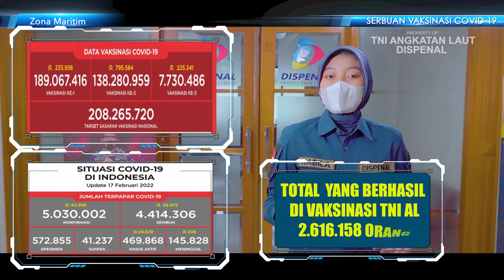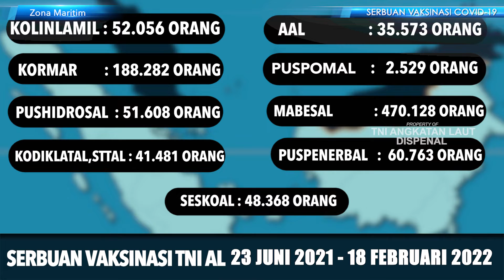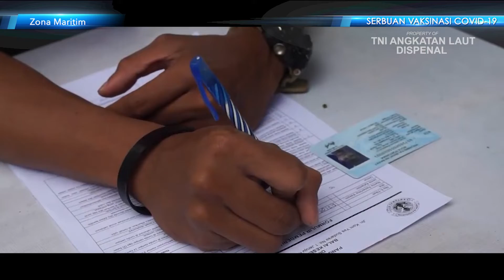ZONA MARITIM - BELUM USAI TUGAS VAKSINATOR TNI AL- 18 Februari 2022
Follow & Mention Twitter kami:
Like & Follow Facebook:
Dispen AL